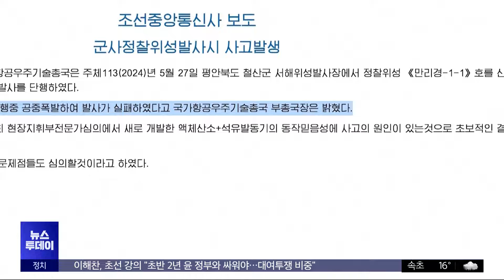북, 한밤 정찰위성 기습발사‥"1단 비행 중 폭발" (2024.05.28 /뉴스투데이/MBC)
북한이 어젯밤 군사정찰위성을 발사했지만 실패했습니다.

북한도 실패를 인정하면서 "새로 개발한 엔진 문제"라고 밝혔습니다.